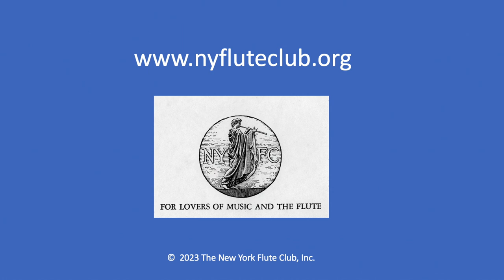Joidy Blanco, flute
January’s I Just Wanna Play! features Joidy Blanco, who will join us on Zoom from Madrid, Spain for a live interview, followed by a performance of Max Meyer-Olbersleben’s Fantasie-Sonate Op. 17.